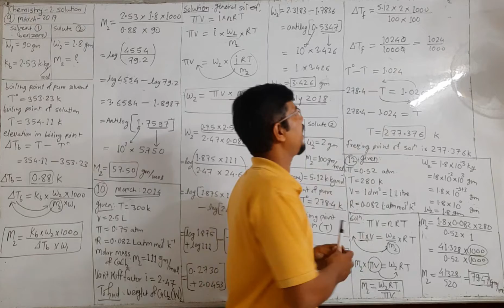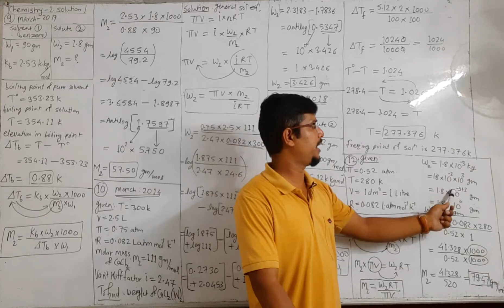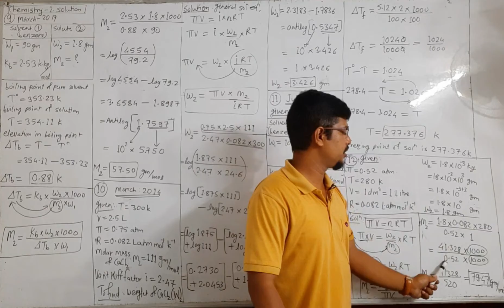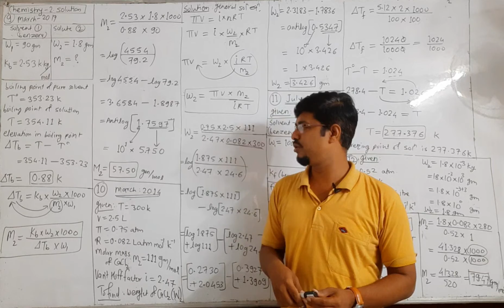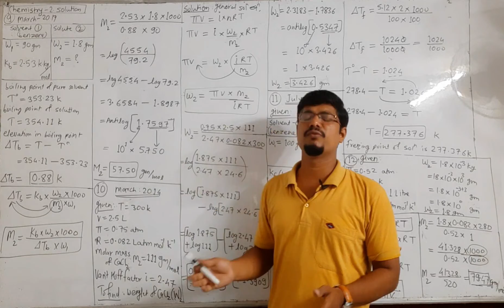Class 12th-Chemistry-2.Solution (Board numericals)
Go through the video to understand the bord problems